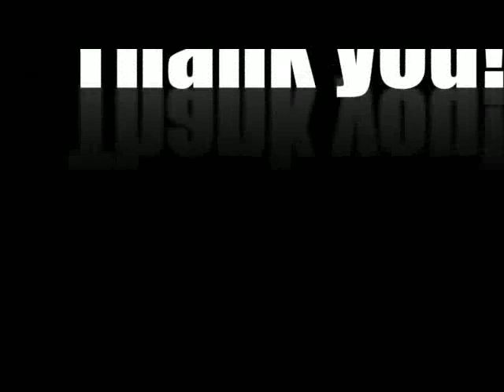Peugeot 3008 2020 vs. Citroen C5 Aircross 2020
Hello to MotorCarTube and a new video. Today we compare the Peugeot 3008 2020 vs. Citroen C5 Aircross 2020. Please let us know what you think. Wich one do you like more?

Hallo bei MotorCarTube und einem neuen Video. Heute vergleichen wir Peugeot 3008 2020 vs. Citroen C5 Aircross 2020. Bitte lass uns deine Meinung wissen! Welches gefällt dir mehr? Schreib es uns in die Kommentare.